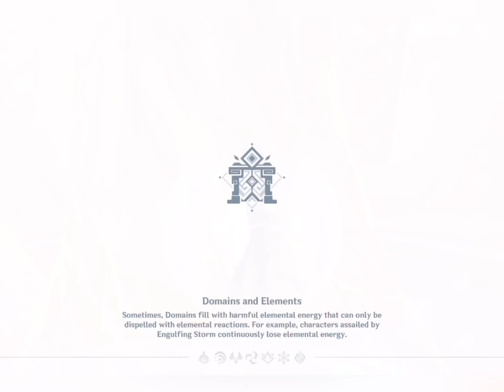4x Taishan Mansion Domain | Genshin Impact